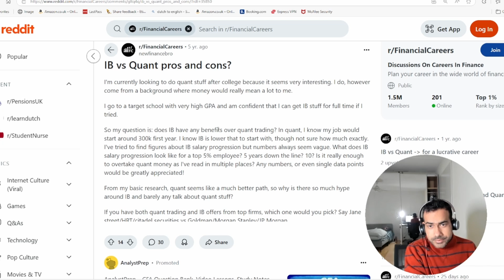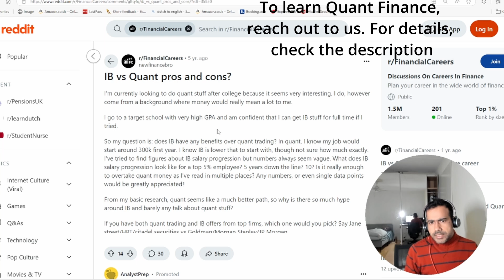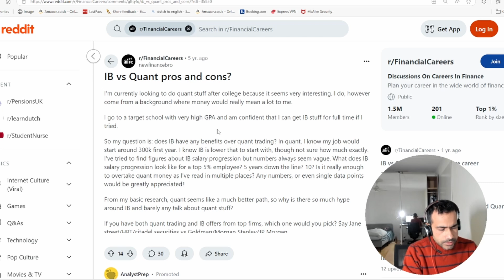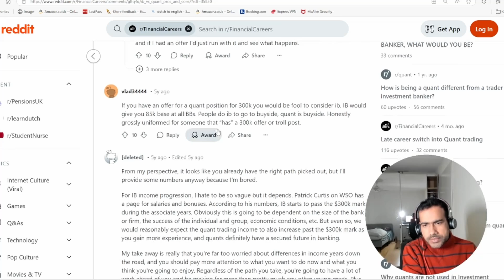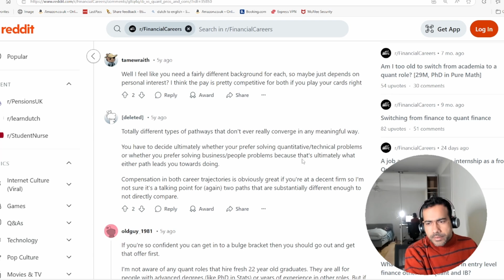Quant Vs Investment Banking (which is a better career)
I have made a beginner friendly (yet detailed) course on Quantitative Finance & Risk Modelling.